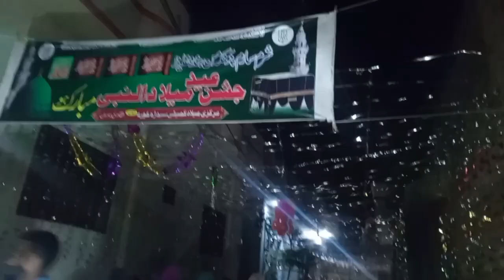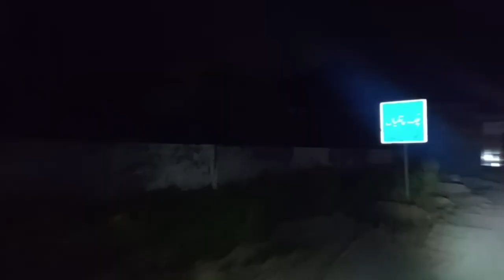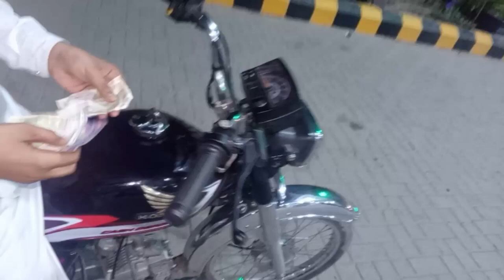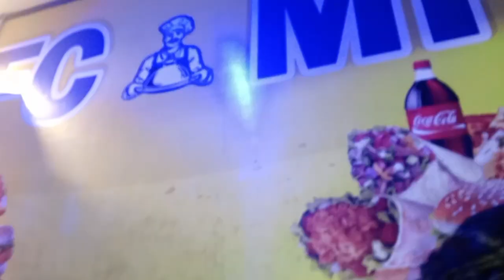Jashan e eid milad ul nabi mubarik ho🤗 I 12 RABI UL RAWAL 🥰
I UPLOADING VLOGS AND DAILY ACTIVITEYS VIDEO